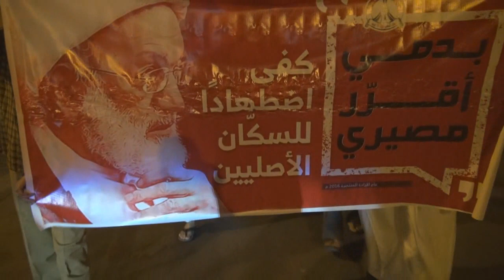قمع تظاهرات غاضبة في سترة إنتصاراً لمقام آيه الله الشيخ عيسى قاسم - جزيرة سترة 26/8/2016